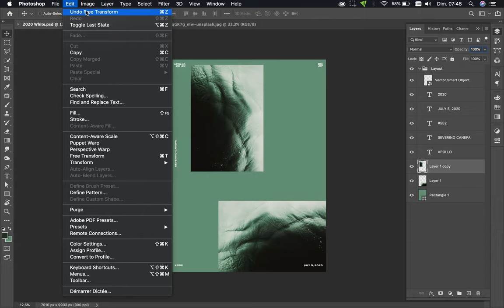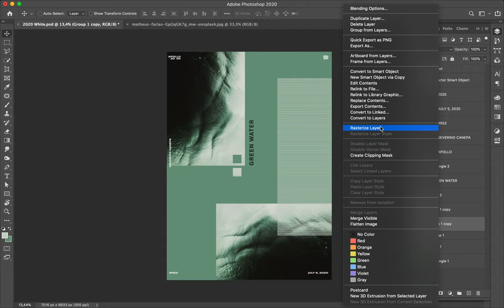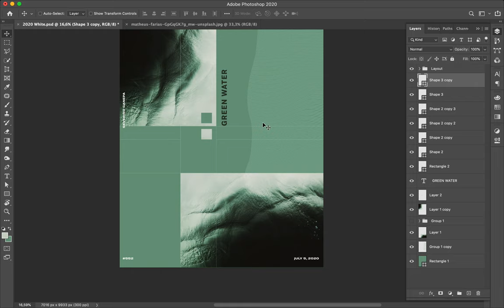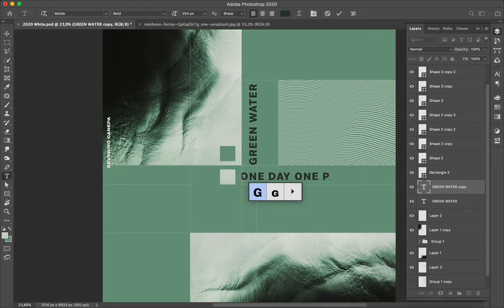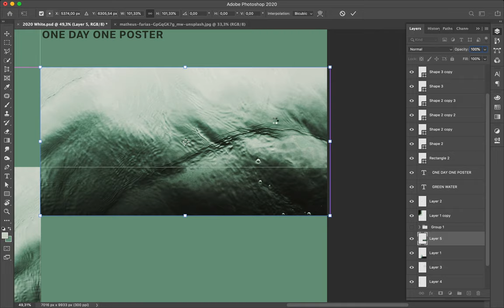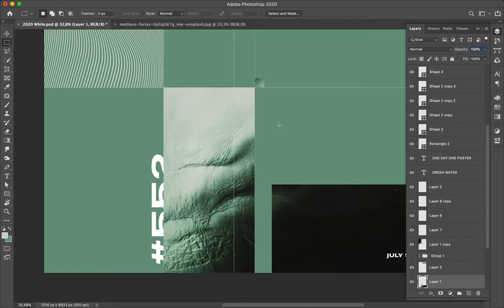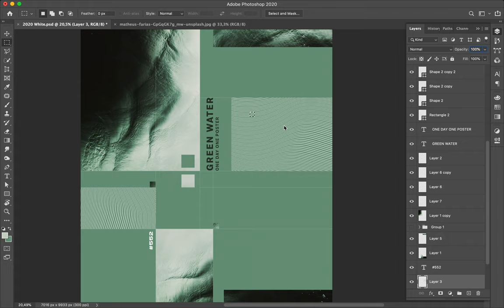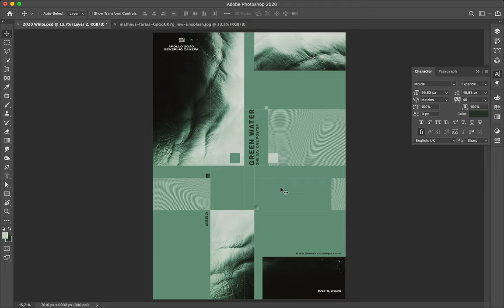Speed Art Poster Tutorial #552 Green Water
Impressive creation where I play with the picture I used in the lines of the grids. That made me fill the grid with rectangles of the image, typography, and a line's pattern.